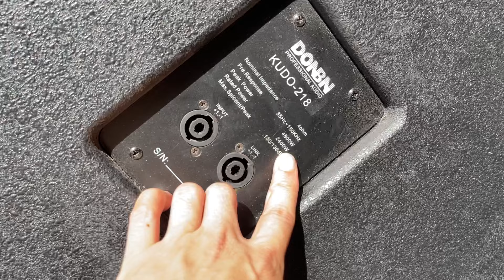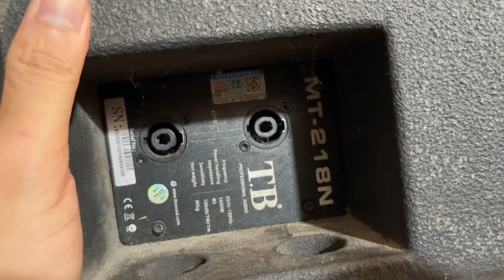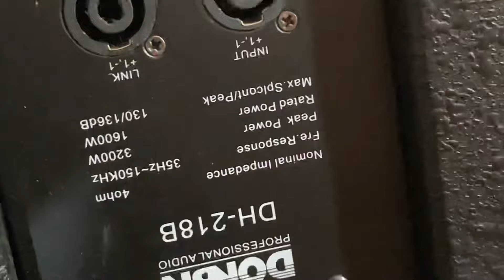Thanh lý sub kép DONBIN bãi xịn .vỏ thùng và bass rời phục vụ các bác và anh em LH:093 8132388